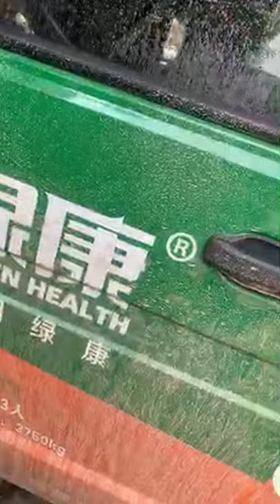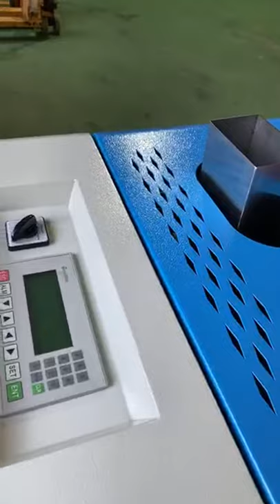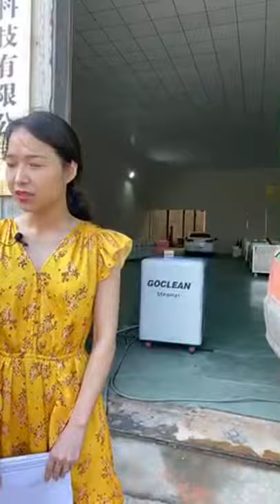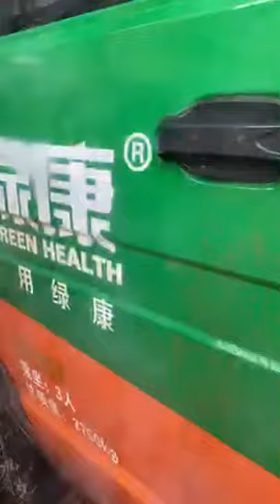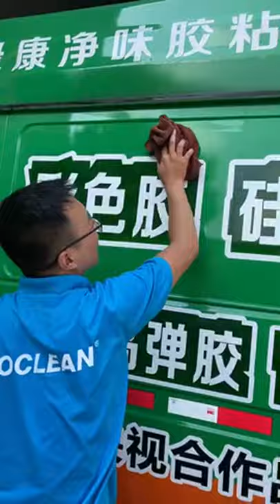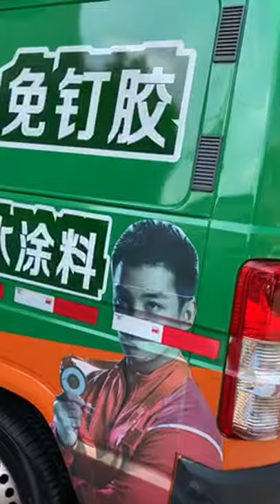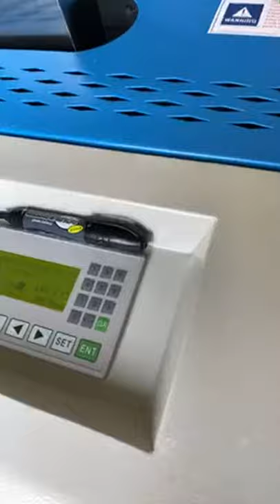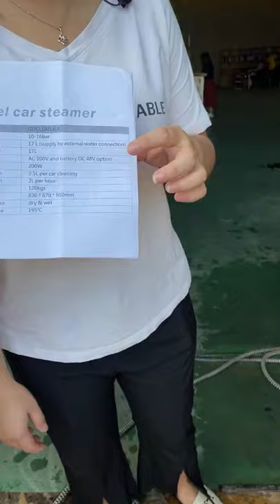Dirty Van Get Deeply clean by GOCLEAN steamer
GOCLEAN steamer has two guns (wet＆dry) that can be used at the same time. When doing the exterior cleaning, a low-temperature gun is used, which does not exceed the limit temperature of car paint and rubber heating. So there is no harm to the car’s paint and rubber parts.

The advantages of GOCLEAN:

1. No chemical and the steam are physically decontaminated to ensure that the car body is not corroded.

2. Lower water consumption, only 2 liters of water is needed to clean a car, which saves 90% of water compared to other car washes, reflecting the energy-saving and environmental protection characteristics of GOCLEAN.

3. It can decontaminate the car body and engine deeply, sterilize and disinfect the interior, and deodorize.

4. The dry steam gun is softer to avoid causing damage to the paint surface.

5. Low-temperature steam avoids the problem of freezing in car washing in winter in some countries and regions.